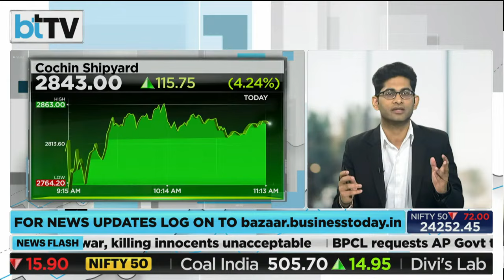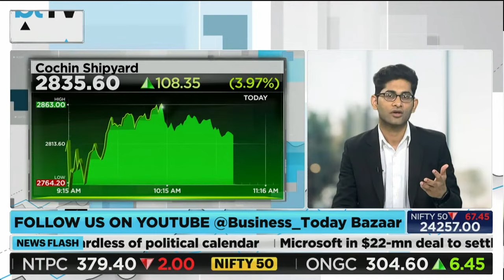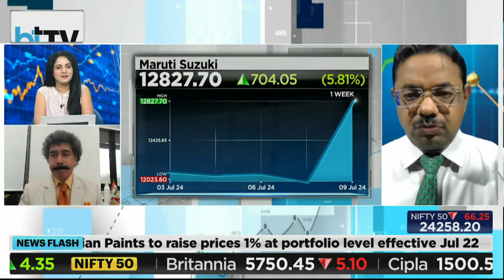Shipping Stocks में अचानक तेजी क्यों आई? Budget Stocks | Budget 2024 |BT Bazaar